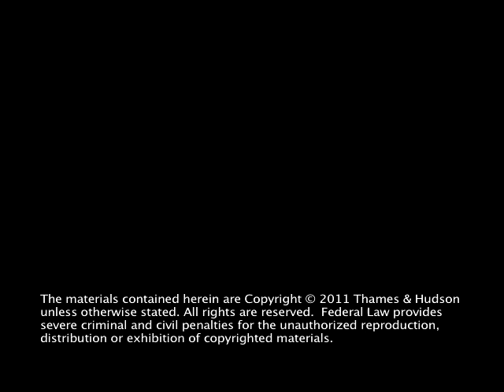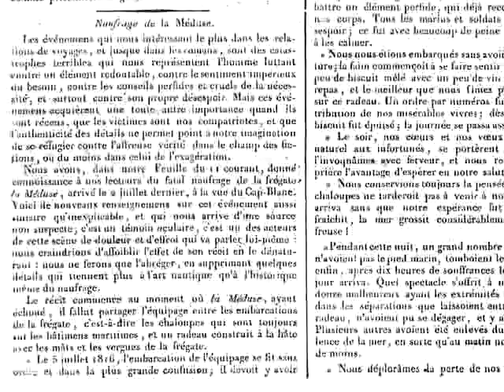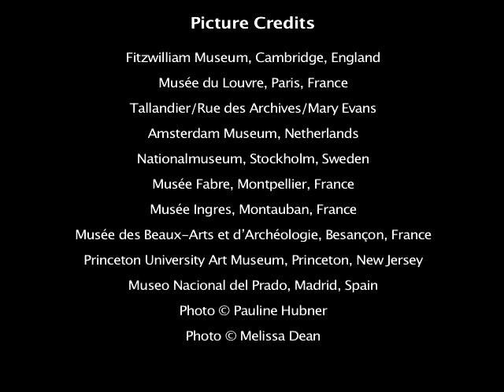Théodore Géricault: Raft of the Medusa